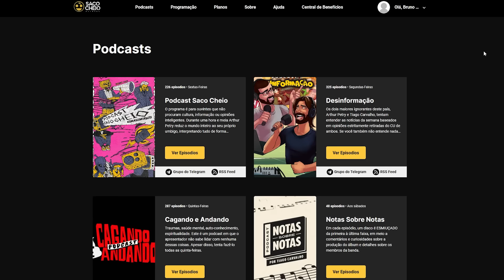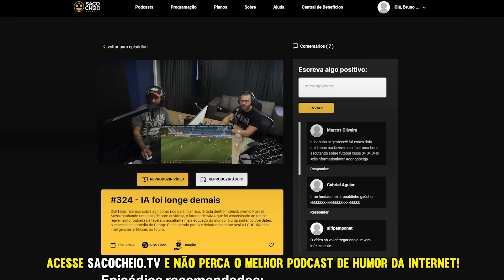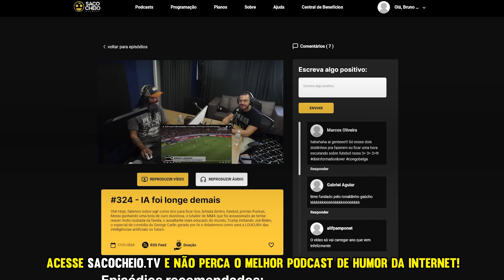Desinformação #324 - IA foi longe demais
Olá! Hoje, falamos sobre agir como rico para ficar rico, leitada dentro, futebol, premio Puskas, Messi ganhando uma bola de ouro duvidosa, o lutador de MMA que foi assassinado ao tentar reaver moto roubada na favela, o assaltante mais educado do mundo, Trump imitando Joe Biden, o especial de comédia do George Carlin gerado por IA e debatemos como será a LOUCURA das inteligências artificiais no futuro.

TENS INSTAGROLA?

Music Produced & Composed by Phillip Nathaniel Freeman (ASCAP)